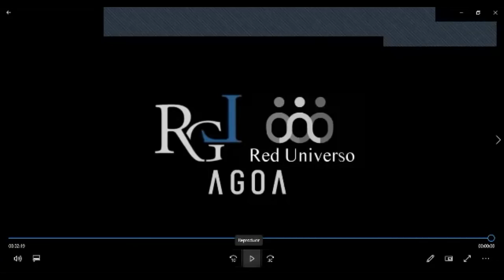ENTREVISTA PRIVADA ALEJANDRA CARBALLO